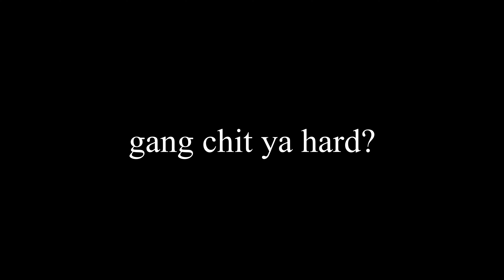Gang Gang - Fortnite Montage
Gang Gang Montage stuff,